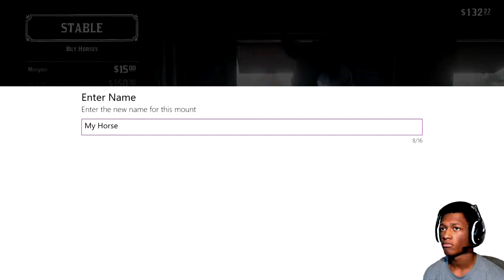RED DEAD REDEMPTION 2 Walkthrough Gameplay Part 8 - BEAR! (RDR2)